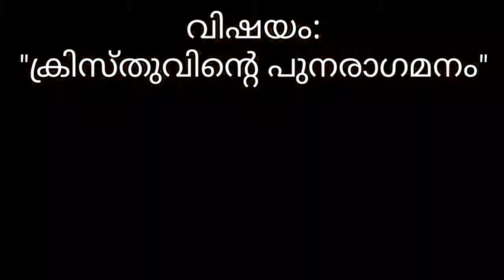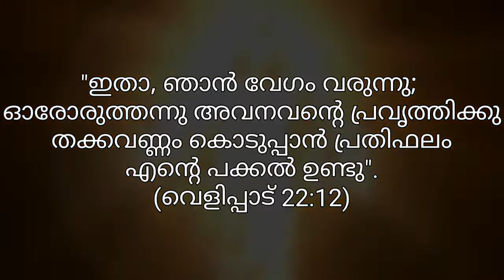Malayalam Christian Sermon, Full Gospel Church Palakkad Town: "The Return of Christ".